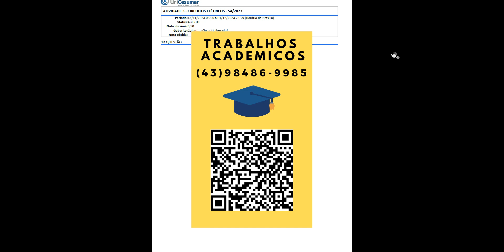A partir da Unidade 6, iniciamos os estudos dos circuitos elétricos alimentados por fontes de tensão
A partir da Unidade 6, iniciamos os estudos dos circuitos elétricos alimentados por fontes de tensão ecorrente senoidais, ou seja, cujos valores alternam no tempo. Nesta unidade, estudamos a conversão deindutores e capacitores em reatâncias que, associadas às resistências formam as impedâncias.
Na unidade 7 retomamos os métodos de análise vistos na unidade 3 (Nodal, Malhas, Thévenin dentreoutras), porém desta vez com o objetivo de solucionar circuitos em corrente alternada.
Lembre-se que os métodos de análises são ferramentas diferentes de se obter o mesmo resultado.
Exercícios
UNID 6 – Associação de impedâncias
1 – Calcule o valor da impedância equivalente Z no circuito da Figura 1, considerando que a frequência é 50Hz.